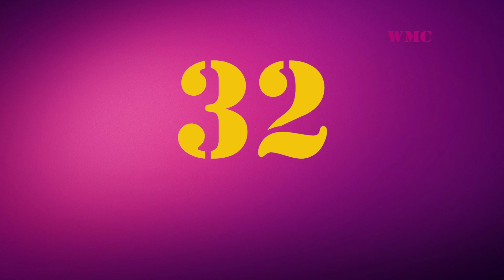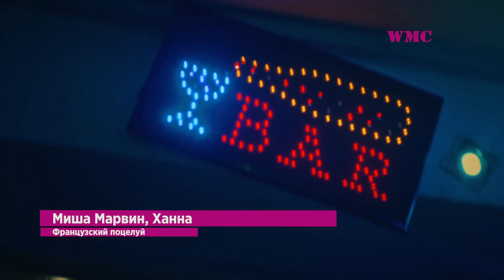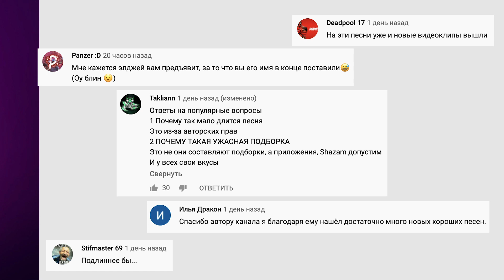ТОП 100 ПЕСЕН ВКОНТАКТЕ | ИХ ИЩУТ ВСЕ | VK | ВК - 22 Июня 2020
А прямо сейчас на ваших мониторах и мониторчиках ТОП 100 от Вконтакте, иными словами VK CHART СОТОЧКА!)) Просим любить и жаловать!)) Всем добра!)) Погнали!!

Оптимизация (не читать): world music charts, world, music, charts, топ 50 вконтакте, vk chart, топ 50, vk, лучшая музыка вконтакте, топ 50 лучших песен вконтакте, топ 50 вконтакте 2019, лучшие песни вконтакте 2019, чарт вконтакте, вк, лучшие песни вк, топ 50 вк, песни вк, 50 лучших песен 2019, топ 50 лучших песен 2019, музыка вк, музыка вконтакте, вконтакте, в контакте, эти песни ищут все, ищут все, их ищут все, лучшие песни 2019, топ 50 песен, музыка, песни, лучшие, чарт, world music charts, топ 100 вконтакте, топ 100, топ 100 лучших песен вконтакте, топ 100 вконтакте 2019, топ 100 вк, 100 лучших песен 2019, топ 100 лучших песен 2019, топ 100 песен, эти песни ищут все, песни 2019, эти треки ищут все, 100 самых лучших песен 2019 года, 100 лучших песен, топ 100 лучших песен, треки 2019, самые лучшие песни, самые лучшие песни 2019, муз тренды, музыкальные тренды, музыкальные тренды 2019, эти песни ищут все 2019, топ 100 песен вк, топ 100 песен вконтакте, песни 2019 года, топ 100, лучшие треки, популярные хиты, популярная музыка, топ лучших, чартовский, попробуй не подпевать, челлендж, русские и зарубежные песни 2019, русские и зарубежные песни, русские песни, самые лучшие песни вк, эти песни ищут, попробуй, не, подпевать, русские хиты, найти песню, песни которые ищут все, 2020 музыка, русская музыка, клубная музыка, музыка русская, музика 2020, новинки музыки, классная музыка, хиты, russische musik, musik russische, русская музыка 2020, музыка 2020, русская музыка 2020 новинки, музыка 2020 русская, хиты 2020, клубная музыка 2020, новинки музыки 2020, музыка русская 2020, хиты 2020 русские, музыка 2020 русские хиты, русские хиты 2020, russische musik 2020, musik 2020 russische, музыка, новинки музыка 2020, танцевальная музыка, dj acevici, 2020 музыка, шазам топ, шазам 2019, шазам лучшие песни, эту песню ищут все, песня которую ищут, самая топовая песня 2019, самая топовая песня 2020, топ, музыка для ушей, музыка 2019, самая топовая музыка 2019, песни которые ищут шазам 2019, музыка тик ток, что можно послушать 2019, самая популярная музыка 2019, эти песни ищут все 2019, 2019, топ 2019, топ музыки за 2019, топ музыки за 2019/2018, что можно послушать в 2020/2019 год, треп2019, трап2019, реп 2019, самая топовый реп, реп который можно послушать, 2019 музыка, русская музыка, музыка русская, новинки музыки, хиты, топ музыка, хиты музыки 2019, музыка, европа плюс, хиты европы, топ хиты, shazam, топ шазам, ут все в тик ток, эти песни ищут все, тик ток, тик ток треш, тик ток лучшее, лучшее в tik tok, лучшее в тик ток, тик, ток, tik tok, tik tok music, tic toc, тикток, tiktok, tik-tok, тик-ток, тик ток 20, песни тик ток, песни из тик ток, тренды, приколы, пейтон, пейтон тик ток, пэйтон, мэвл, патамушка, снежная королева, тик ток видео, тиктокер, топ вк, чарт вк, топ 100, топ 50 вк, их ищут все, обнови плейлист, попробуй не подпевать, шазам, shazam, самые лучшие песни, вконтакте, вк, топ лучших песен, моргенштерн, yung hefner, новый альбом, vk, сергей лазарев, sergey lazarev, лазарев, lazarev, сергей, sergey, сергей лазарев выступление, лазарев выступление, vk fest, vk fest 2020, сергей лазарев vk fest, сергей лазарев vkfest 2020, сергей лазарев vk fest 2020, vk fest 2020 лазарев, vk fest 2020 сергей лазарев, шоу, вк фест, вк фест 2020, фест вк, вк фест 2020 лазарев, лазарев вк фест, лазарев в самое сердце, лазарев you are the only one, лазарев онлайн концерт, лазарев онлайн концерт смотреть, лазарев концерт, макс барских - небо льёт дождем, небо льёт дождем, лей не жалей, барских лей не жалей, лей не жалей песня, макс барских — 1990, макс барских 2020, макс барских клип 2020, макс барских новый трек, макс барских новый альбом 2019, неслучайно, макс барских — неземная, макс барских — неверная, макс барских, макс барских 2018, макс барских 2019, макс барских концерт 2019, макс барских концерт киев, макс барских концерт киев 2019, хочу танцевать 2019, хочу танцевать макс 2019, шазам топ, шазам 2019, шазам лучшие песни, шазам музыка 2020, шазам 2020, шазам топ 50, 2020 музыка, русская музыка, клубная музыка, музыка русская, музика 2020, новинки музыки, классная музыка, хиты, russische musik, musik russische, русская музыка 2020, музыка 2020, русская музыка 2020 новинки, музыка 2020 русская, хиты 2020, клубная музыка 2020, новинки музыки 2020, музыка русская 2020, хиты 2020 русские, музыка 2020 русские хиты, русские хиты 2020, russische musik 2020, musik 2020 russische, музыка, новинки музыка 2020, танцевальная музыка, best of neffex, neffex music, gaming music, free music, nocopyright music, самые просматриваемые, русские песни, премьера клипа, грустный дэнс, артур пирожков, попробуй не подпевать